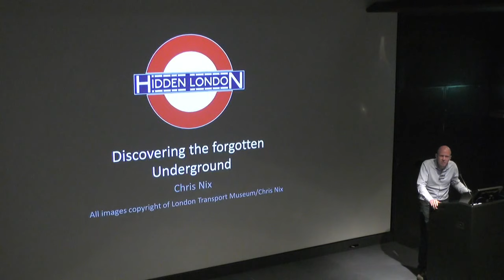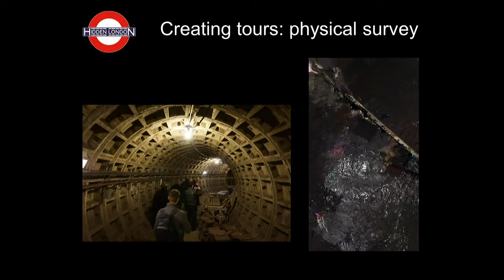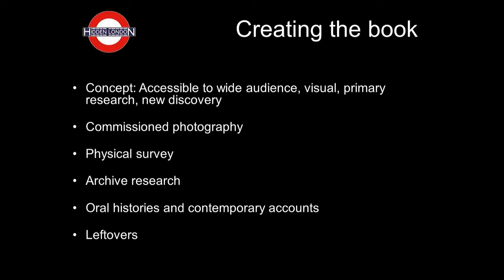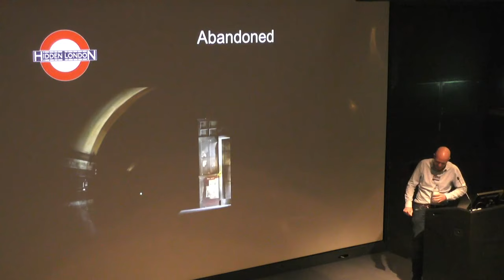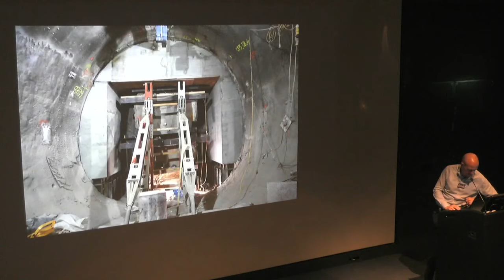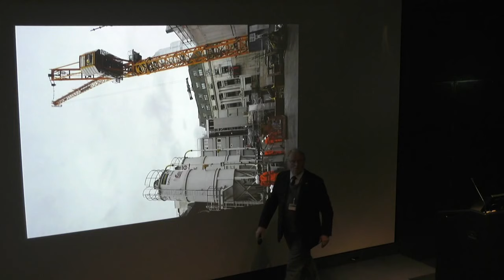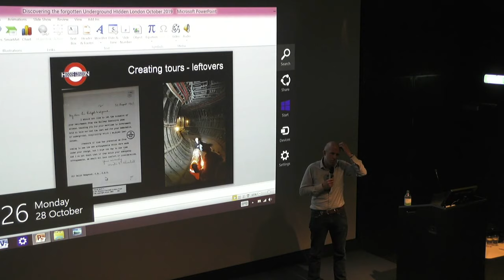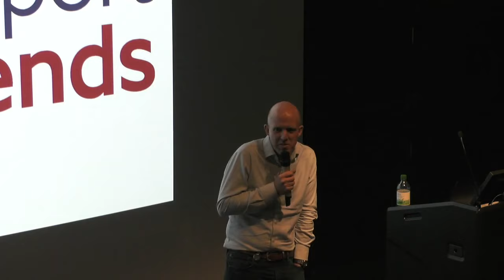Friends Meeting - Hidden London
This talk is linked with the recently-published eponymous book and the Museum's forthcoming exhibition on the tours that unlock secrets at disused Tube stations and forbidden sites across London.